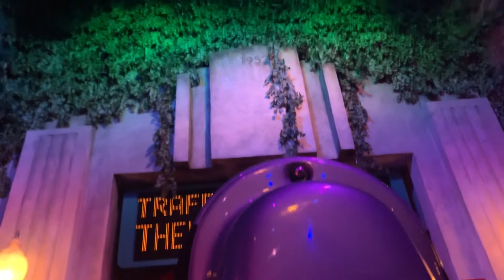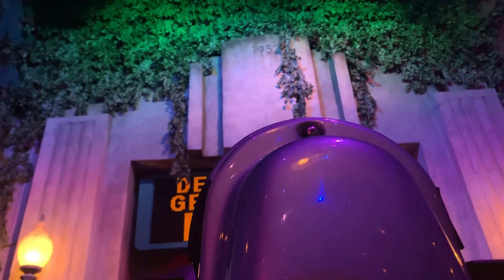Disney World Hollywood Studios Rock’N’Roller Coaster (8/11/19)